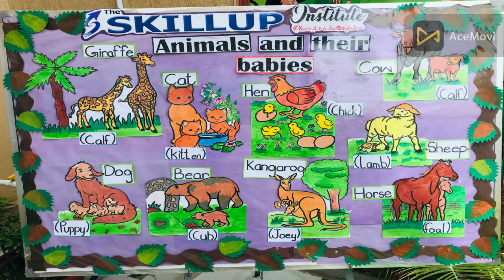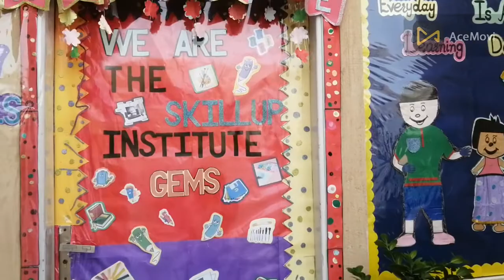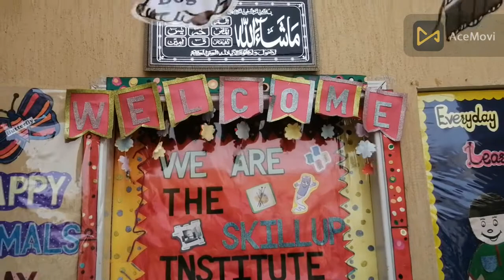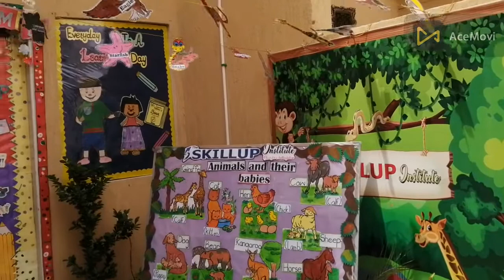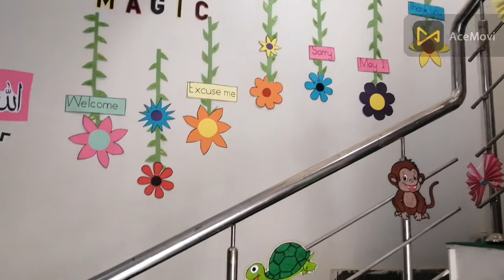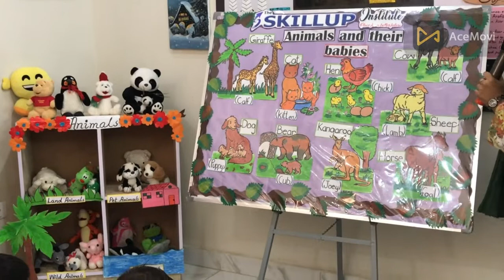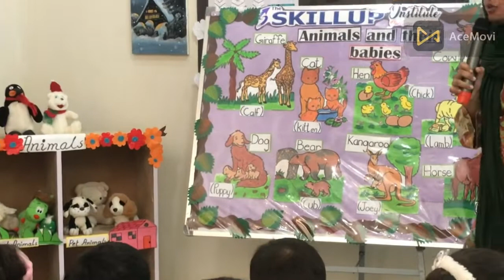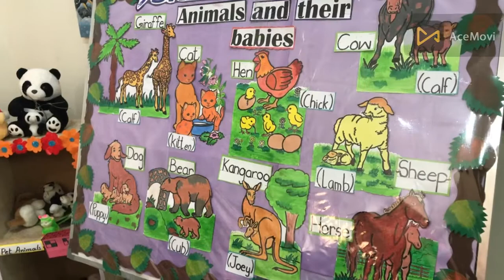Happy Animals Day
The greatness of a nation and its moral progress can be judged by the way its animals are treated. Happy world animal day!
Until one has loved an animal, a part of one's soul remains unweakened. Happy World Animal Day! Animals are the bridge between us and the beauty.